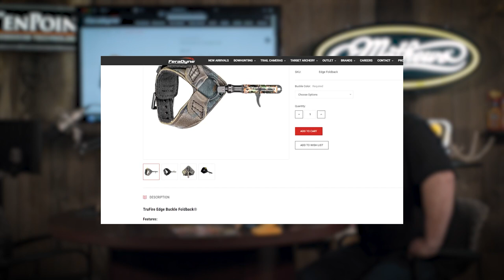#14: 3 THINGS TO DO BEFORE ARCHERY SEASON with Bob Robb | Deer Talk Now Podcast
Bowhunting legend Bob Robb joins Dan Schmidt for a conversation about all things archery, plus a whole lot more. For example, the hunting industry icon shares a firsthand account about how he was once "lunch" for an angry grizzly bear! Stories and insights you will only hear from a hunter who has truly "been there, done that!"